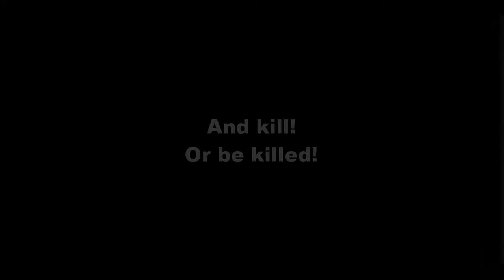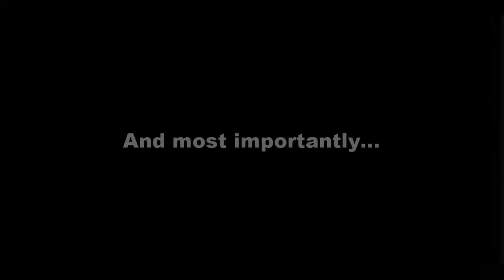Bloody Faerie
You hate faeries, unicorns and dragons? Take AK-47 and show them what you think about them! The invasion of magic has started! The civilization is collapsing! Don’t wait, take up your gun and fight! Drown the evil, magic creatures in the sea of their blood!